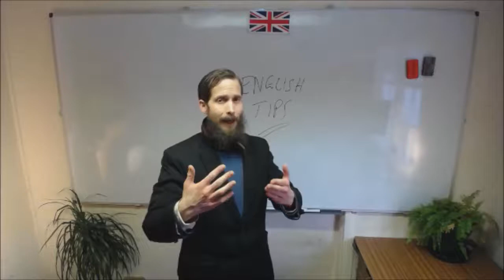Learn A Variety Of English